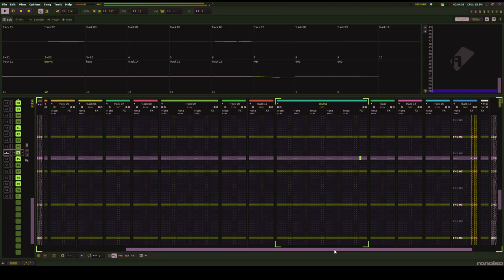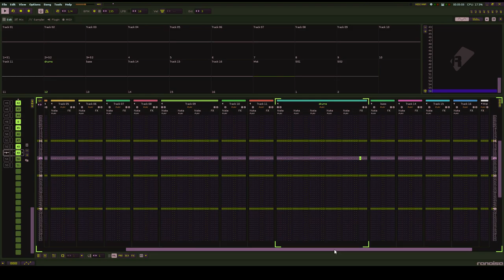Themnotyou - Room 237 - Chiptunes=HalloWIN [Renoise Module Play]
2016 entry for Chiptunes=Win HalloWIN compilation